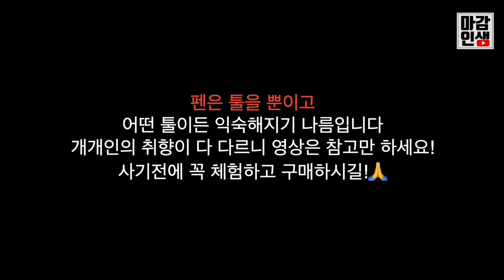웹툰 그릴때 추천하는 S펜 5종 리뷰 ✍️[하이유니,스테들러노리스,스마디에스펜플러스2,갤럭시북,라미펜]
와콤님이 보고계셔!!👀

자막 : vrew

00:00 인사
00:28 하이유니 디지털 for 와콤
01:56 스테들러 노리스 펜
04:06 스마디 에스펜 플러스2
05:13 라미S펜
06:16 갤럭시북 S펜
07:21 필기감 테스트
09:57 결론